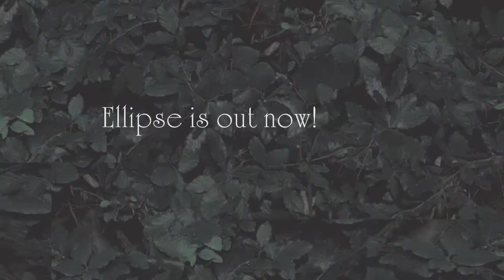Interesting Sounds in Ellipse - Play spot the song!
Since I received that rectangular Amazon package last week and opened it to reveal the loveliest album of 2009 (Imogen Heap's Ellipse), I've wanted to point out to fellow listeners some of the sweet little sounds that always make me smile.

Please leave a comment saying which song each sound comes from!  If you get them all right, you get to feel awesome for the rest of the day. :D

Also, I'm aware I may have mislabeled some of these sounds, but I guess it's just how my ears interpret things.  If you know what any of them are (i.e., you heard it in one of her vblogs), please let me know!

1) Ethnic drum?
2) Electric train?
3) Jayhawks
4) Fluttery text message feeling!
5) Flute/giggle
6) Closed-mouth singing
7) Woodwind or reed instrument?

Happy listens,

CarylCake